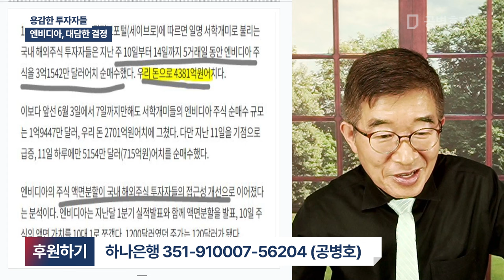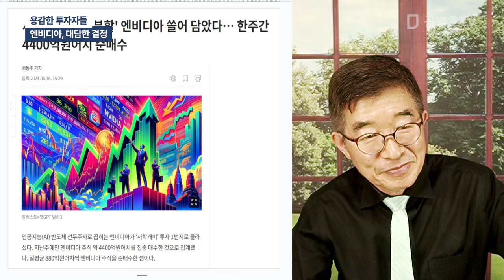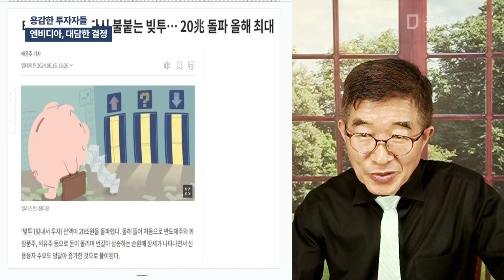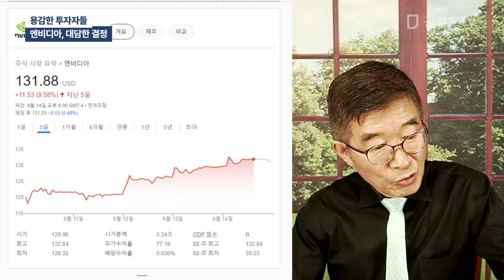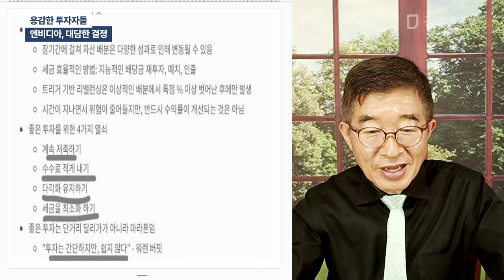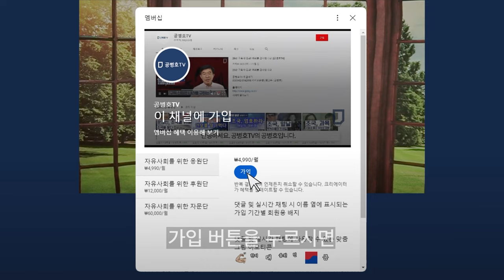용감한 투자자들 / 엔비디아, 대담한 결정 [공병호TV]